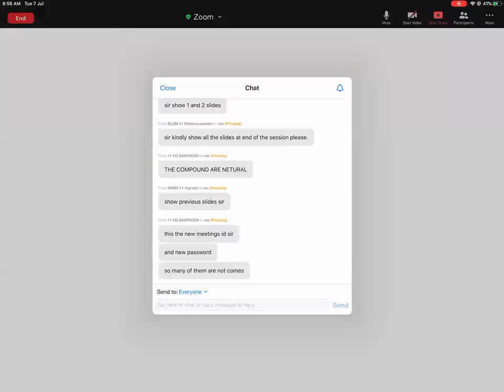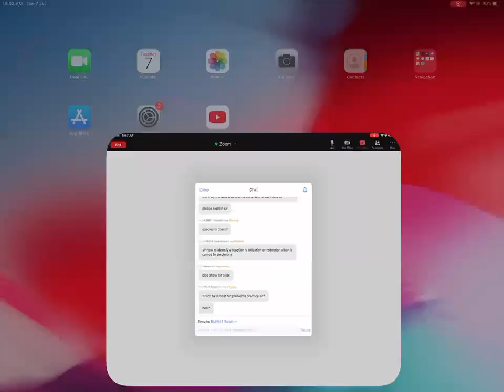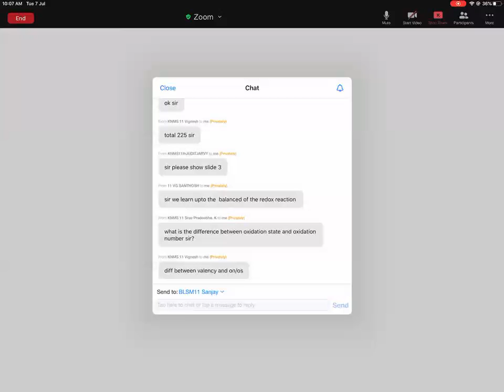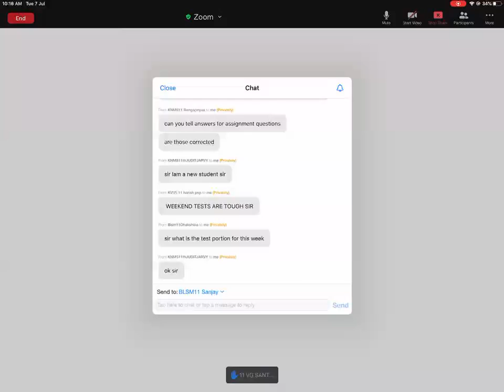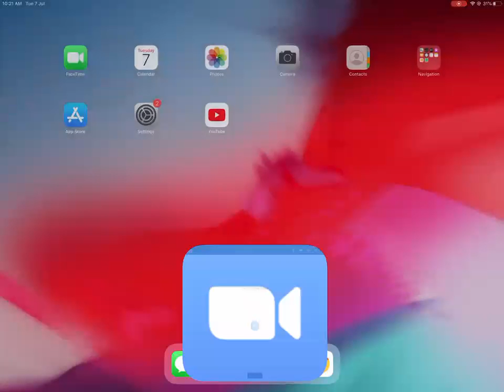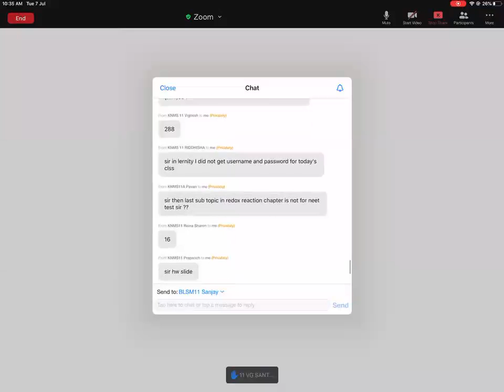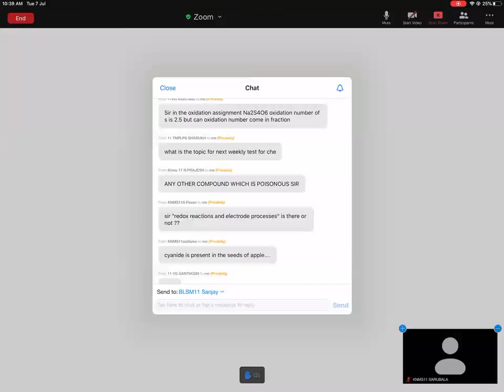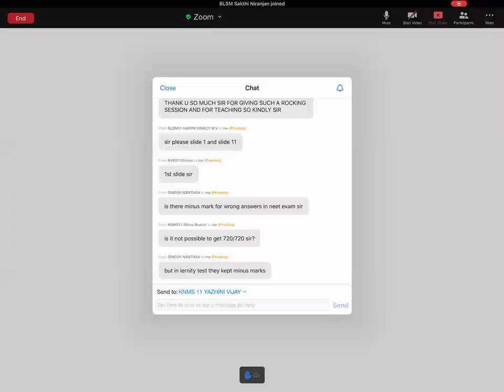July 07 - 11th NEET - Chemistry - SZ2